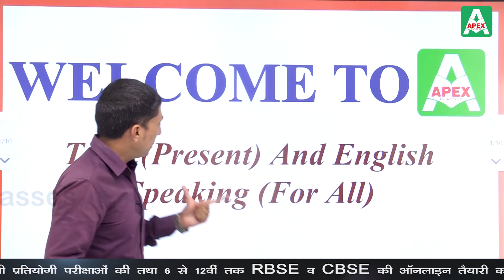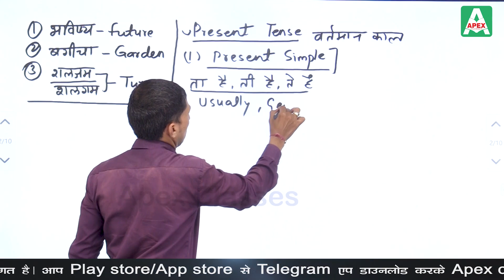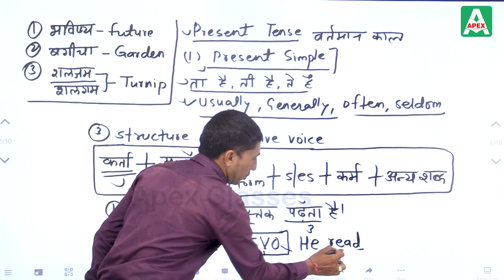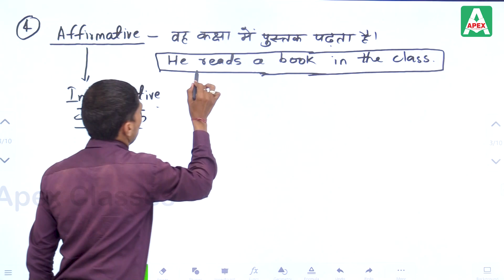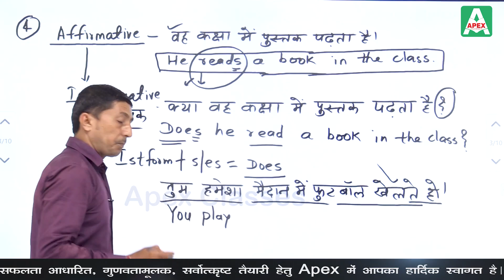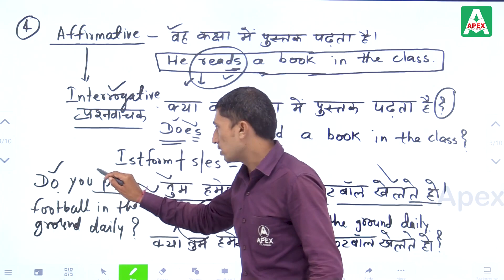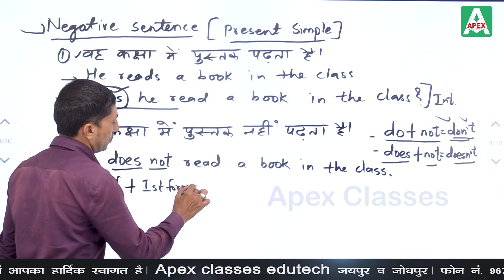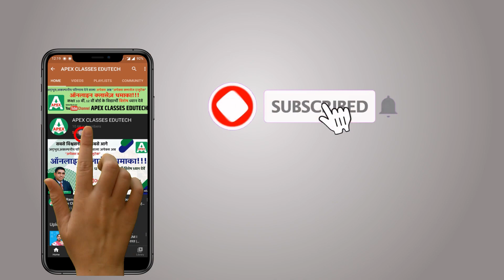Simple Present Tense | English Grammar | Spoken English Classes for Beginners | हिंदी में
Easily learn the Simple Present Tense in English Grammar in Hindi with Laxman Singh Rao Sir. He is taking online spoken english classes for beginners to help you learn english epeaking easily. In this video, you will be able to learn tense in English Grammar with the easiest method and real life examples.

Wondering how to learn English Speaking easily? Apex Classes Edutech brings you the best Spoken English Classes and videos in Hindi explanation so that you can learn English Speaking easily from scratch.

Our aim is to help everyone in improving their communication skills and make them confident with our Spoken English Classes in Hindi. In India, the English Speaking is seen as a barrier to many opportunities. But we have to break this barrier and find ways on how to learn English Speaking easily in Hindi with our FREE course for spoken English.

In this FREE ENGLISH SPEAKING COURSE, we have meet all your requirements related to:

✅ Learn English
✅ English videos to learn English
✅ How to learn English speaking step by step
✅ Online spoken English class free
✅ Spoken English class in hindi
✅ Present tense
✅ English tense
✅ Simple present tense english grammar
✅ Tense in english grammar in hindi
✅ Present tense in english
✅ Simple past tense grammar
✅ English tense in hindi
✅ Past tense in hindi

All the online courses provided on Apex Classes Edutech channel are crafted and taught by top educators, who are subject experts in the field.

🚀For full courses, PDF notes, eBooks, and other study material, download Apex Classes Edutech mobile app now